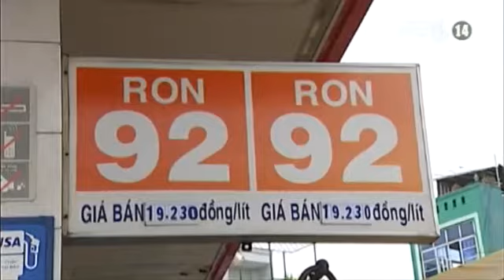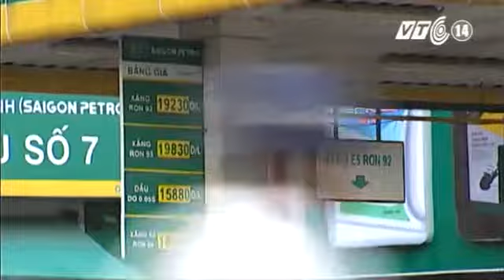Giá Xăng Tăng Mạnh Người Dân Cần Sự Minh Bạch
(Nguồn: Truyền Hình VTC14) GIÁ XĂNG TĂNG MẠNH người dân cần sự minh bạch